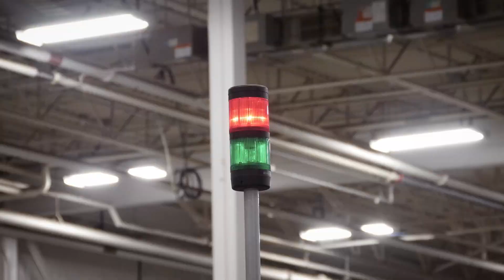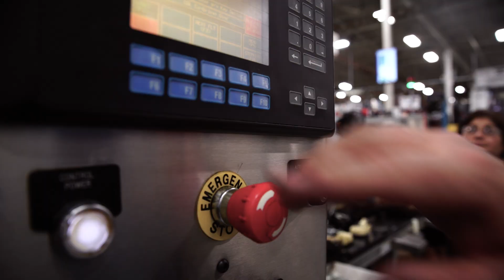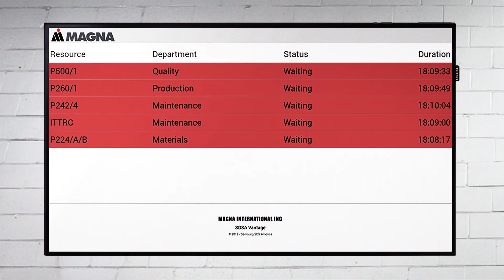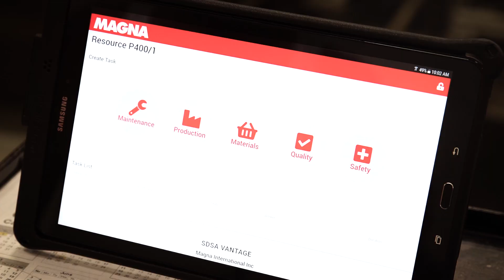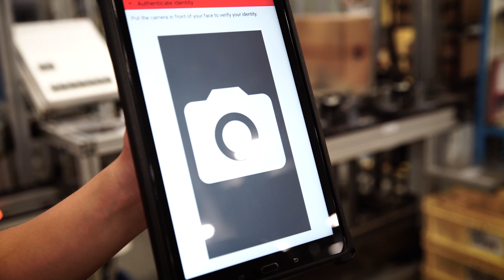Samsung x Magna International - The Road to the Smart Factory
Wearable Technology Sets Magna on the Road to Becoming a Smart Factory

Video Produced by Genius
VR / MR Produced by Genius
Smart Factory software + hardware by Samsung Electronics